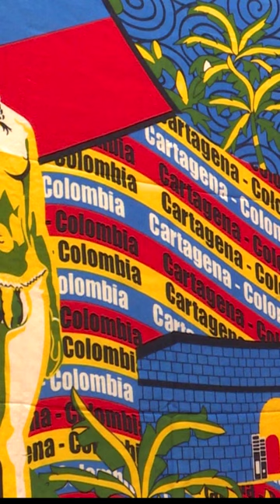Shelby Township has the only Columbian restaurant in Macomb County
Shelby Township is home to Rosita's Treats.  The only Columbian restaurant in Macomb County.